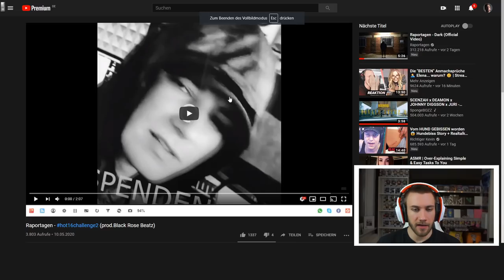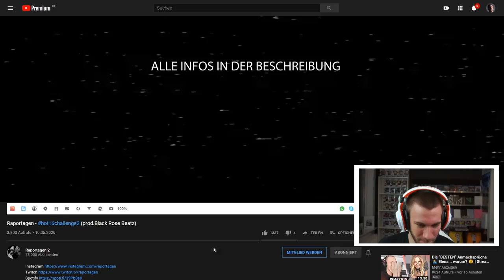Raportagen - hot16challenge2 (prod.Black Rose Beatz) - Reaction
Flo M.
Postfach 11 61
25442 Quickborn

Flo M.
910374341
Packstation 117
25451 Quickborn